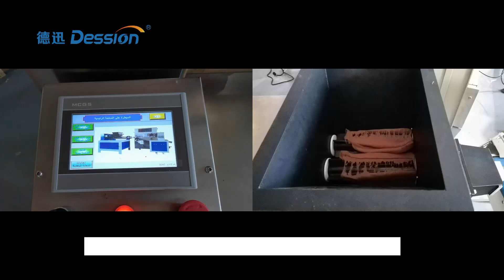Automatic clay plasticine chocolate dough extrusion cutting packaging machine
clay plasticine packing machine
chocolate packing machine
dough packing machine
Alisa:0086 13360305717